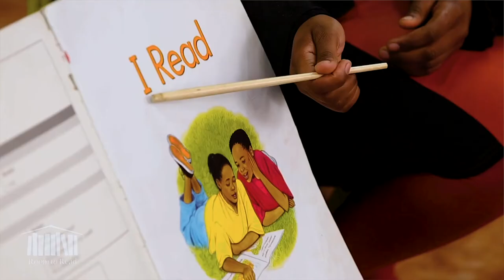2018 Restaurant Neighbor Award Winner - Burger King McLamore Foundation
Named after Burger King co-founder  James W. McLamore,  the Foundation  has helped more than 700,000 children and families.